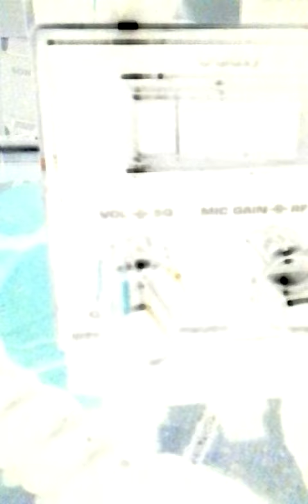207 Michigan Mobile.!.June 8, 2017